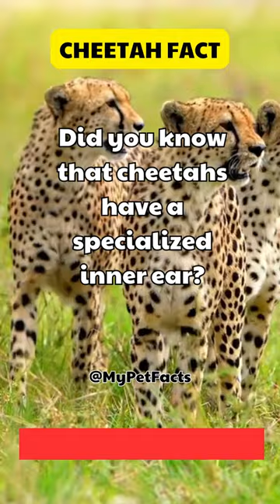Cheetahs Their Unique Inner Ear 🐆